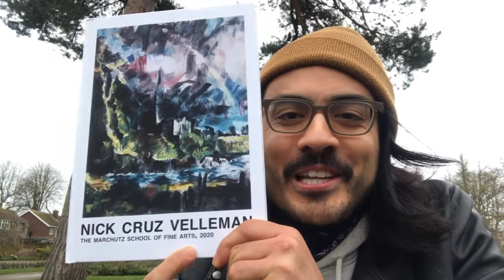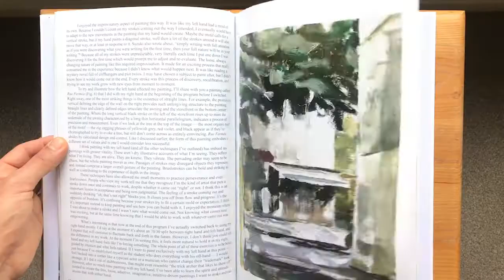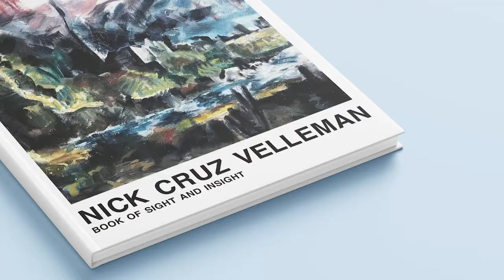reading an excerpt from my upcoming book of sight and insight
a sneak peak and short excerpt from my upcoming book
available soon on sightandin.site

text of excerpt:
:: People who view my work tell me that they recognize I’m the kind of artist that puts a stroke down once and continues to work, despite whether it came out “right” or not. I think this is an important lesson in acceptance and non-judgment. The feeling of a stroke coming out and suddenly thinking “oh, that’s not right” blocks you. It closes you off from flow and progress. It’s the opposite of freedom. It’s confining because your strokes try to fit a certain mold or expectation. I think it’s important instead to keep painting and see how you can build with it. I enjoyed the moments where I was about to make a stroke and I wasn’t sure what would come out. Not knowing what comes next was exciting, but at the same time knowing that I would be able to work with whatever came out was empowering. ::